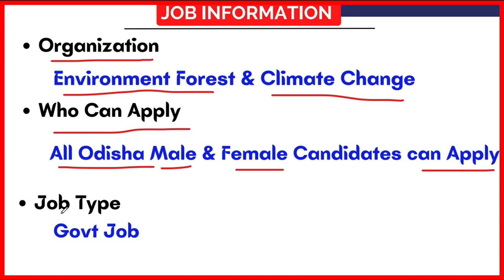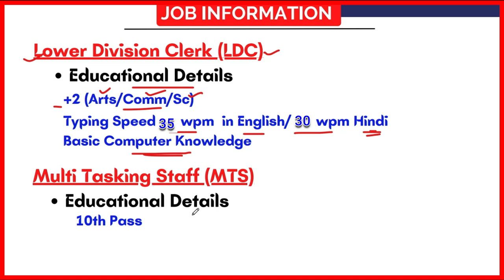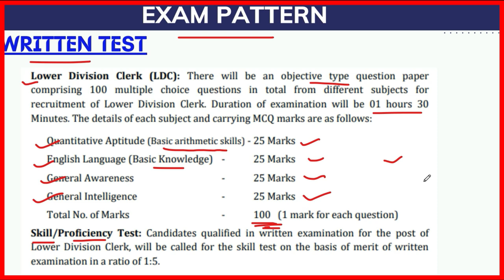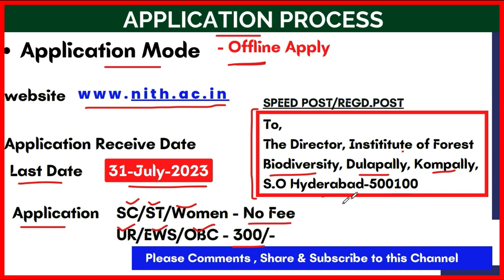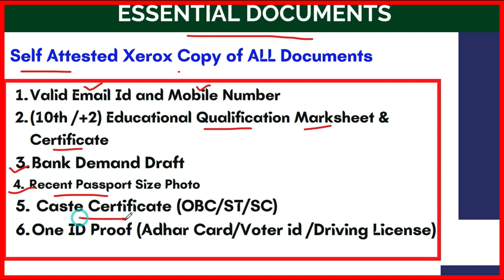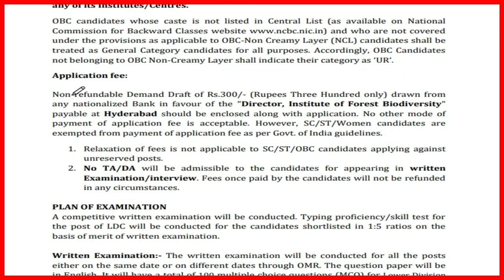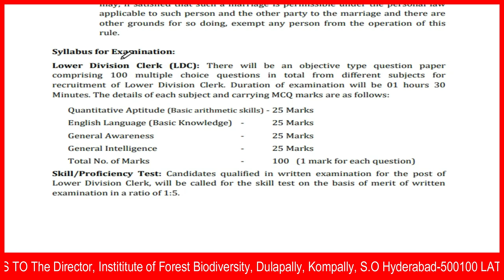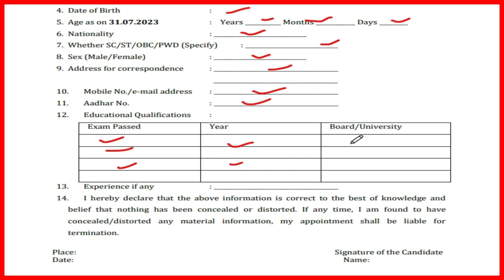ପୁଣି ଆସିଲା ବନ ବିଭାଗରେ MTS/Clerk ନିଯୁକ୍ତି | 10th Pass Jobs| Govt Jobs | Forest JOBS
Open Google Serach Box
Type

Topic Covered:
1.odisha postal jobs 2022
2.postal job vacancy 2022
3.Free job alert
4.Odisha job alert
5.job vacancy 2022 odisha
6.panchayat level jobs
7.Block level jobs
8.odisha post office requirement 2022
9.Primary  Teacher Requirement 2022
10. tata power job 2022
11.aadhar card job requirement 2022
12.Latest Government jobs